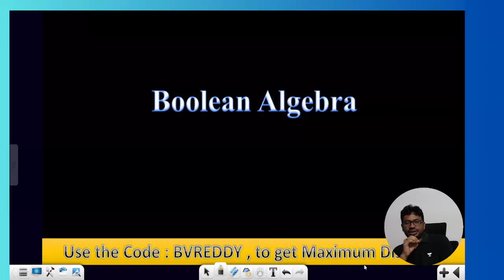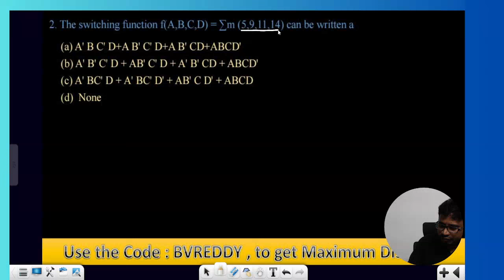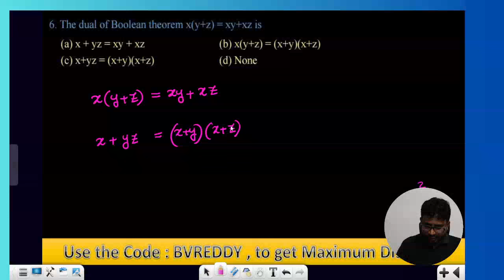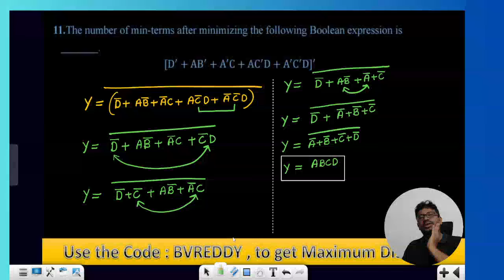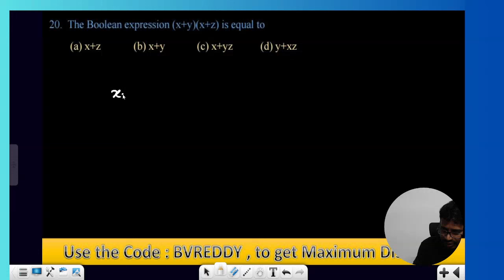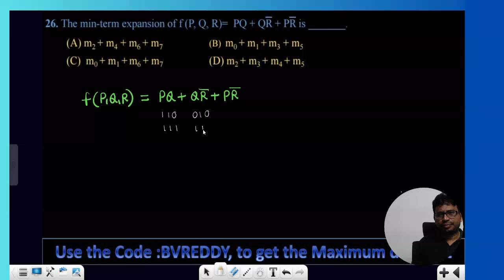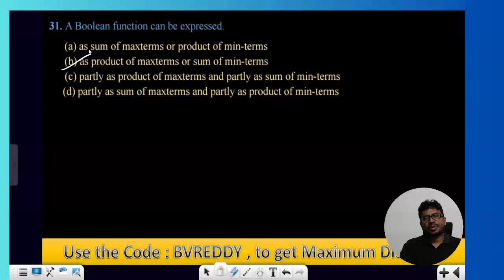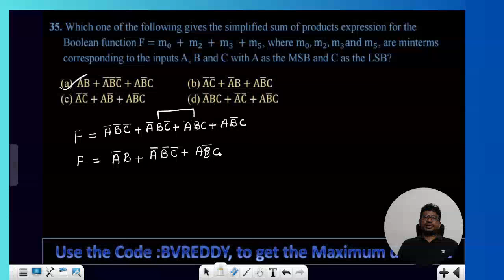BOOLEAN ALGEBRA🔥| Digital Barfi Series | Electronics Engineering | Part-01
📌Sadhana: Batch for GATE & PSUs 2026 - CS & IT - B
📌Manzil: Batch for GATE & PSUs 2027 - CS & IT - B